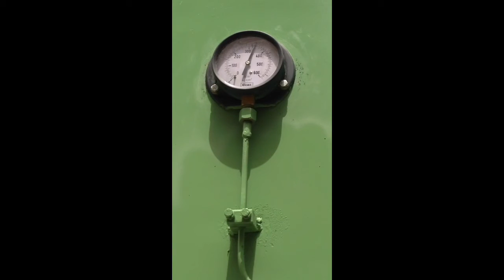SHIPBUILDING PRESS MACHINE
'ABL' Hydraulic Ship Building Press,
- Cap 300 Tons to 1200 Tons
- With shipbuilding set of die toolsets